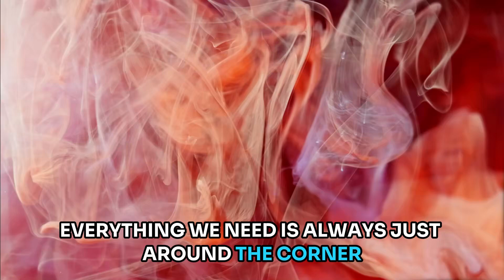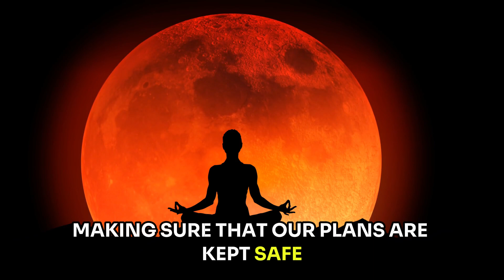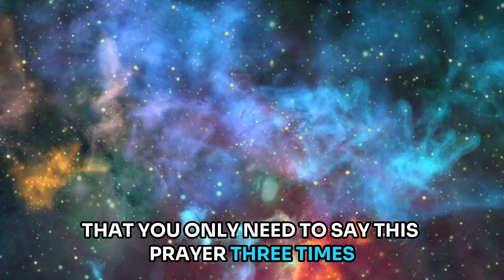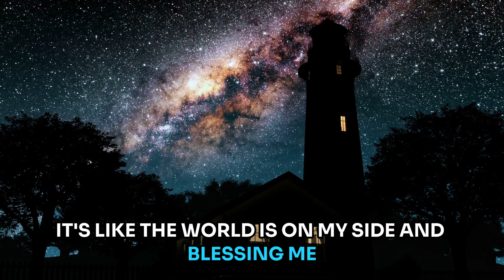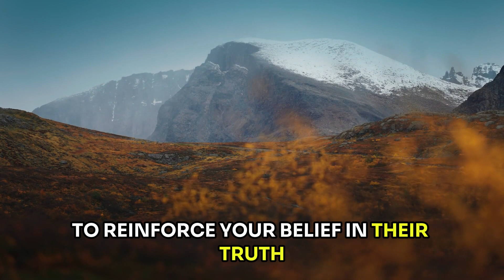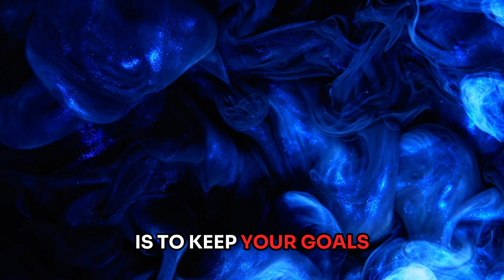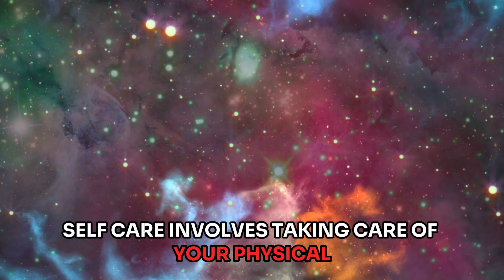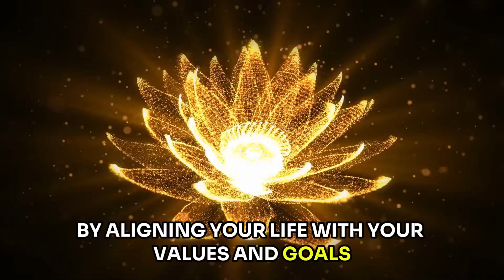PROVEN!✅! Flush this number down your toilet and BECOME A MILLIONAIRE! 💲💲 Buddhism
Discover How to Attract Wealth with Just One Number! 🌟

Ever wondered how to unlock a steady flow of prosperity and abundance? 💰 In this video, we delve into a unique ritual that could transform your financial landscape using just one magical number! 🌈

Are you a fan of positive energy? Learn how your bathroom, often overlooked, can become a powerhouse for banishing negative vibes and attracting good fortune! ✨

Why is there a specific number in your toilet, and what does it mean spiritually? We’ll explore the mystical science behind this fascinating method and how it can clear financial hurdles from your path! ✨

Follow our detailed instructions to perform the ritual correctly and see quick results. Attention to detail is crucial! 📘

PROVEN!✅! Flush this number down your toilet and BECOME A MILLIONAIRE! 💲💲

If you’re seeking transformation, get ready for a spiritual and financial renewal that begins within. Discover more about yourself and uncover limitless possibilities! 🌟

Watch now and learn how a simple act can dramatically shift your financial destiny. Prepare to be amazed by the wealth that's about to flow into your life! 🌊 💫